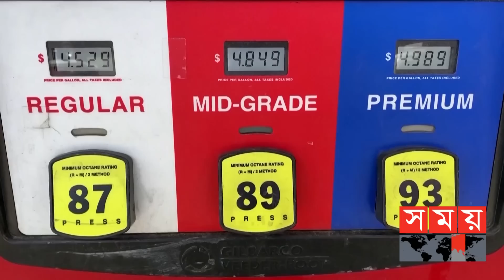চীনের সবচেয়ে বড় তেল সরবরাহকারী রাশিয়া ! | China oil imports from Russia | Crude Oil | Somoy TV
ইউক্রেন যুদ্ধের মধ্যেই সৌদি আরবকে টপকে চীনের সবচেয়ে বড় জ্বালানি তেল আমদানিকারক দেশে পরিণত হয়েছে রাশিয়া। গেল মে মাসে, রাশিয়া থেকে প্রায় ৮৫ লাখ টন অপরিশোধিত তেল আমদানি করেছে চীন। অপরদিকে, একই মাসে সৌদি আরব থেকে দেশটির জ্বালানি তেল আমদানির পরিমাণ প্রায় ৮০ লাখ টন। এতে করে, রাশিয়ার অপরিশোধিত তেল রফতানির সবচেয়ে বড় বাজারে পরিণত হলো বেইজিং।